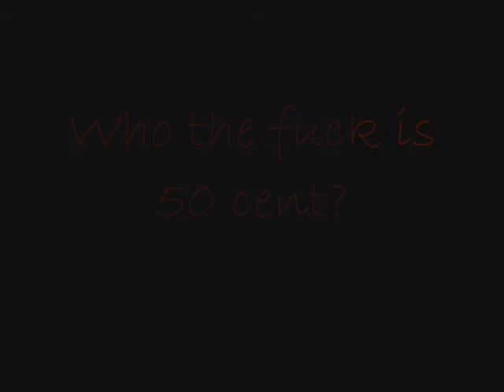Baby Marios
Respect...